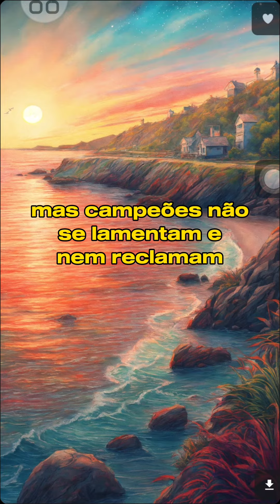dinner motivation art clebefrancisco motivação clessito comedia motivação amor